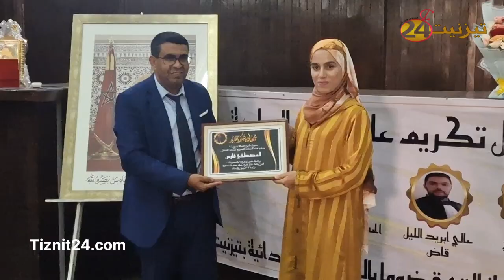تكريم قضاة بتيزنيت